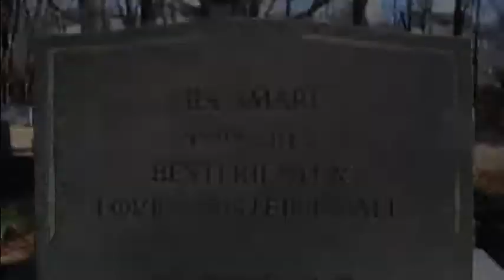PSA- Don't text and drive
Peters-period 3- by Maila,Will, and Gia